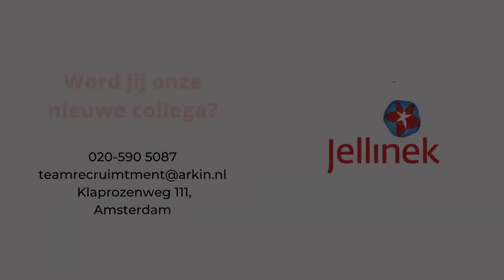GZ Psycholoog aan het woord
Wat houdt het werk van een GZ-psycholoog in? Isabelle vertelt je er graag meer over.